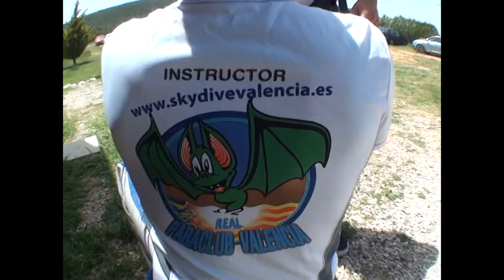salto en paracaidas de juanjo paraclub valencia.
Salto en paracaidas a 4000 metros de altura... 50s de caida libre a 200 km/h y por fin un sueño hecho realidad...!